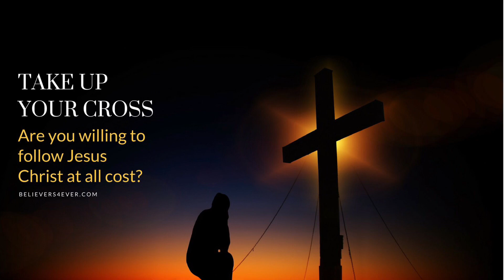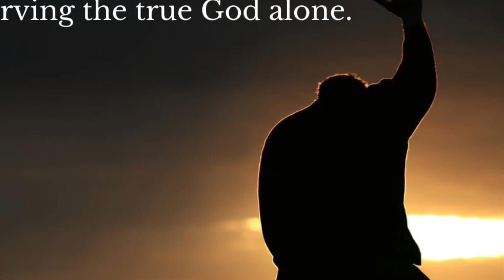The Secret Place in Christ : Prayer & Meditation Music